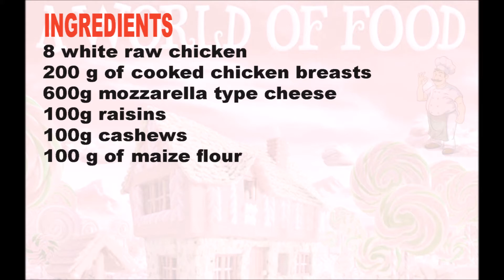Indian stuffed Chicken breast